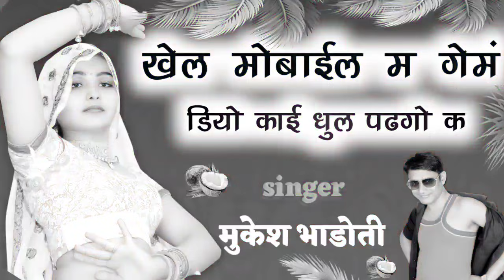सिगंर मुकेश भाडोती न्यु धमाका 2022. खेल मोबाईल म गेम.meena geet meena dance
सभी दोस्तों को सिंगर मुकेश भाड़ौती का प्यार भरा राम राम !
दोस्तों आज का यह गाना आपको कैसा लगा ? ये हमें कमेंट जरूर करें और गाने को Like भी करें  !!!
यह प्रस्तुति खास आपके लिए एक अलग ही अंदाज में पेश की गई है, आज के इस गाने को आप ज्यादा से ज्यादा लोगों तक शेयर करें, अगर आपने इस चैनल को Subscribe नहीं किया तो तुरंत Subscribe कर लें और घंटी के निशान को भी दबा दें ताकि आने वाली बेहतरीन प्रस्तूतियो की सुचना सबसे पहले आपको मिल सके ! सिंगर : मुकेश भाड़ौती: 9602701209